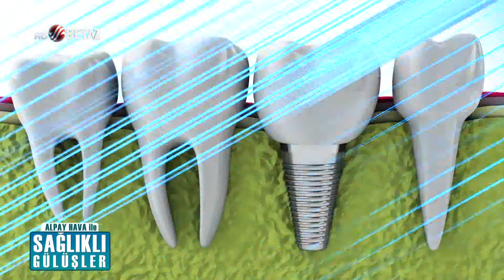Alpay Hava ile Sağlıklı Gülüşler 1. Bölüm - Beyaz TV